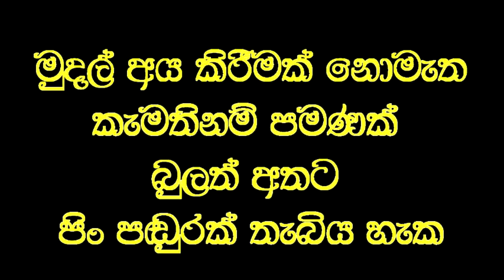විනාඩි පහෙන් දහදෙනෙකුට ඇස් පෙනිිම දෙදෙනෙකුට කන් ඇසිම ලබා දුන් වෙදකම